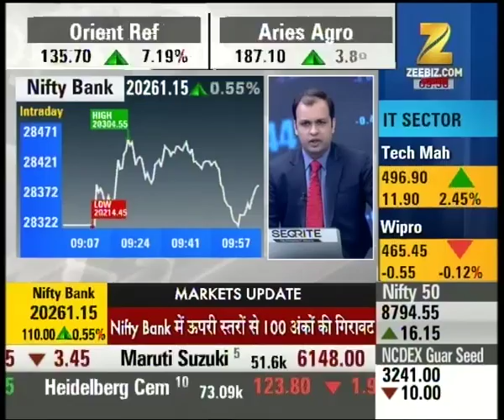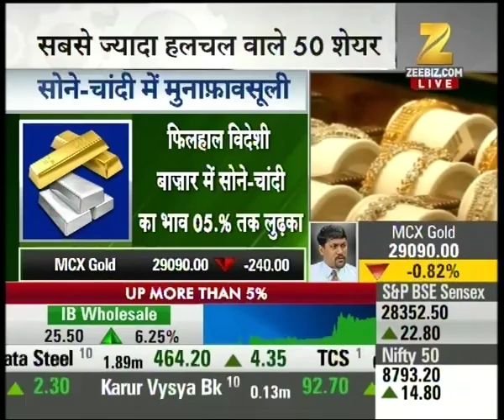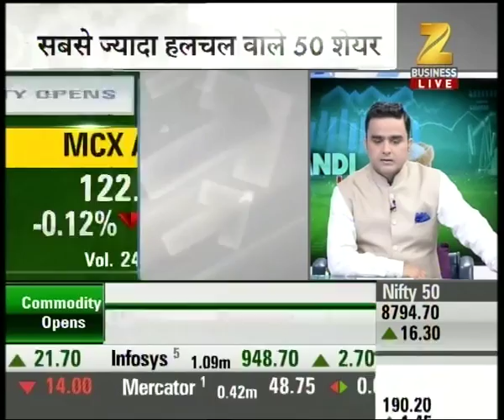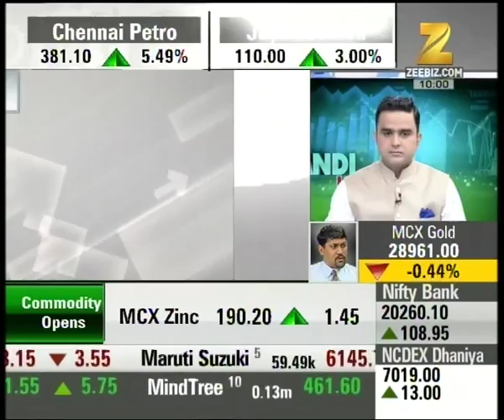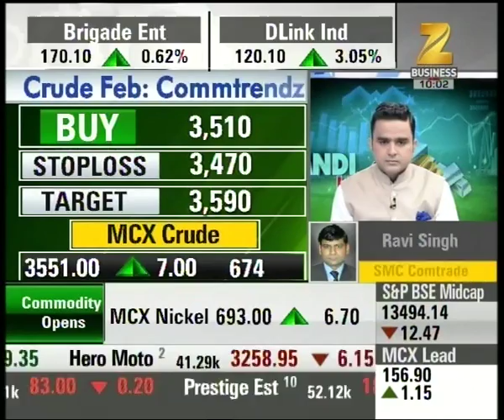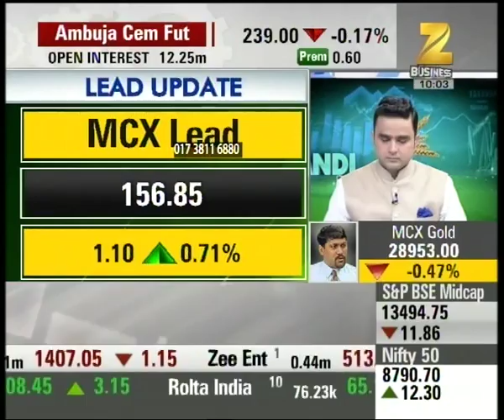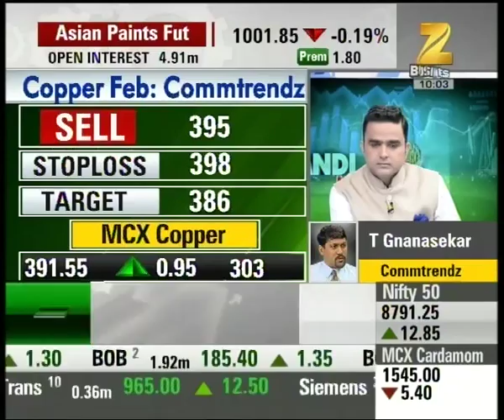Statistics from U.S market shows negative trend for bullion market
Statistics from U.S market shows negative trend for bullion market. Watch this special segment and get to know more here.